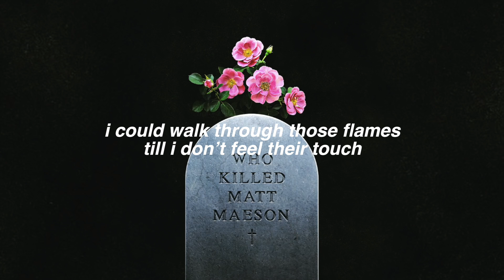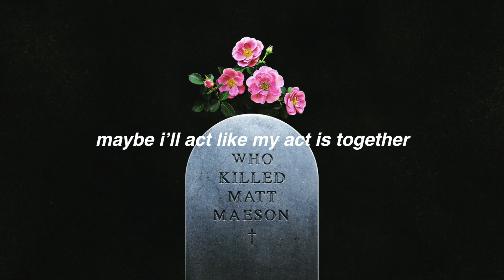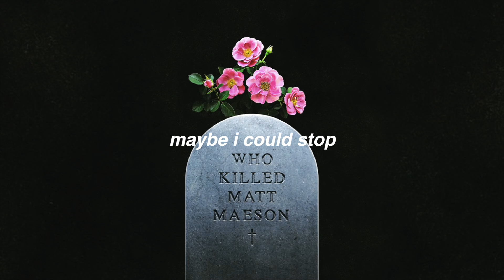matt maeson - twenty twelve // lyrics